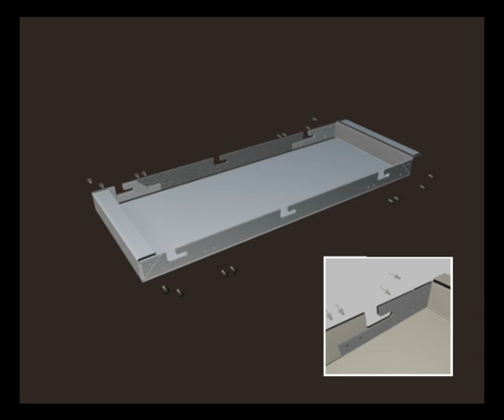ALUCOBOND® Tray panels hooked on bolts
Tray panels suspended on stainless stell bolts / vertical panel layout